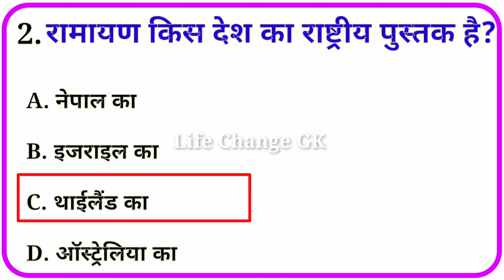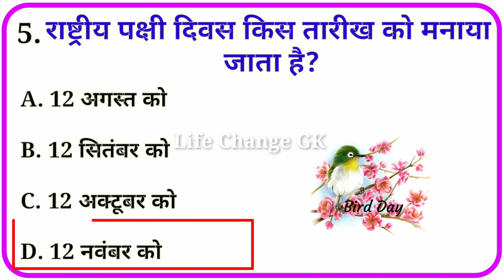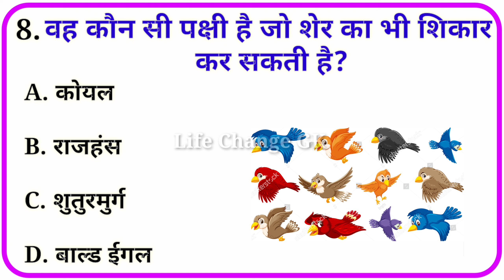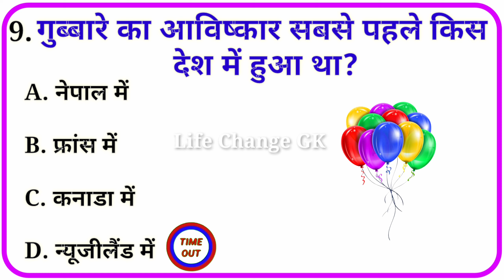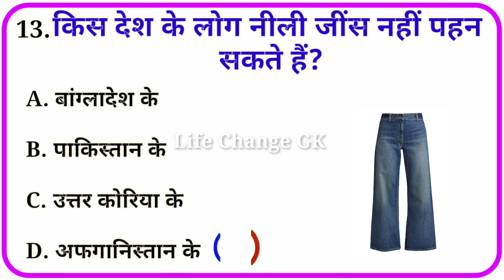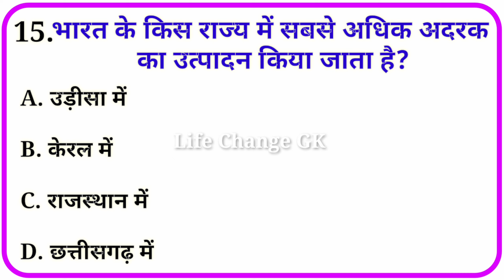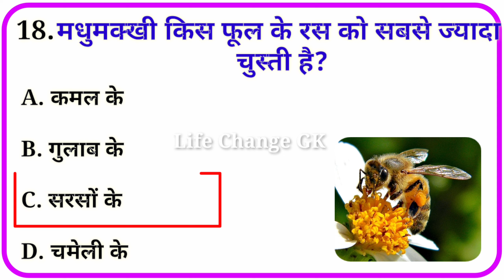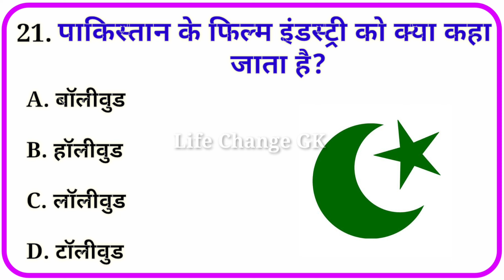GK || GK Questions And Answers || GK Question || GK In Hindi || Life Change GK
subah subah kacha lahsun khane se kya fayda hota hai
kacha lahsun khane se kya hota hai
raat ko kacha lahsun khane se kya hota hai
raat ko kaccha lahsun khane ke fayde
raat ko kacha lahsun khane ke fayde
कच्चा लहसुन खाने से क्या होता है
कच्चा लहसुन खाने से क्या होता है खाली पेट
कच्चा लहसुन खाने से क्या नुकसान होता है
कच्चा लहसुन खाने से क्या क्या फायदा है
कच्चा लहसुन खाने से क्या-क्या फायदे होते हैं
कच्चा लहसुन खाने से कौन सी बीमारी ठीक होती है
कच्चा लहसुन खाने से कौन सी बीमारी तुरंत ठीक हो जाती है

gk
gkd
gk gs
gk afroz
gk question
gk question 2023 india
gk ke question answer 2022 ka
gk 2023
gk 2023 hindi
lucent gk 2023 hindi
new lucent gk 2023 in hindi
gk today 2023 current affairs
gktoday 2023 current affairs
kids gk
gk for kids in tamil
gk tracker
ctet gk questions in hindi 2023
general knowledge ke question answer hindi mein
general knowledge question answer gk mcq quiz in hindi
general knowledge questions and answers current affairs 2023
samanya gyan
samanya gyan question 2023
samanya gyan ke prashn uttar
samanya vigyan patwari 2023
samanya vigyan
samanya vigyan question
जीके
जीके क्वेश्चन
जीके प्रश्न
जीके वीडियो
जीके जनरल नॉलेज क्वेश्चन
जीके जनरल नॉलेज क्वेश्चन आंसर
जीके जनरल नॉलेज सामान्य ज्ञान
जीके जनरल नॉलेज के क्वेश्चन
जीके जनरल नॉलेज के सवाल